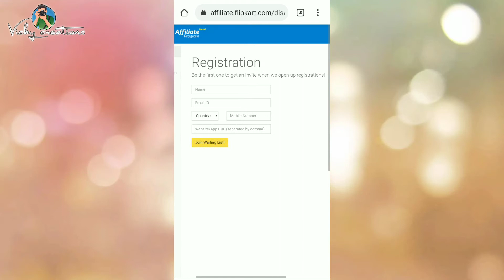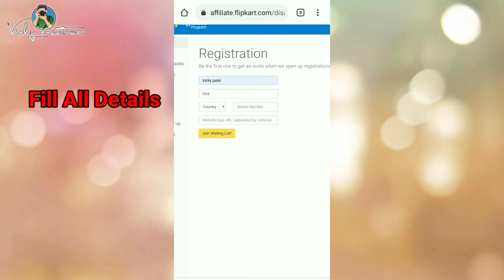How to Join or Register Flipkart Affiliate Hindi Flipkart Affiliate Account Kaise Banaye 2021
How to Join or Register Flipkart Affiliate Hindi Flipkart Affiliate Account Kaise Banaye 2020
Dosto, Aaj ke video me maine bataya hai ki kaise aap flipkart pe affiliate account bana sakte hai aur earning kar sakte hai. Video ko last tak dekhna kuch be miss maat karna , thank you ☺️
1) How to join Flipkart affiliate program
2) flipkart affiliate account kaise banaye 2021
3) flipkart affiliate program in hindi
4) flipkart affiliate program
5) how to join flipkart affiliate program in hindi
6) flipkart affiliate marketing kaise join kare
7) flipkart affiliate marketing account kaise banaye
2021
How can I become a flipkart affiliate?
Is flipkart affiliate program closed?
Does flipkart have affiliate program?
Is flipkart affiliate safe?
Best products 👇

Boya mic.
Best Tripod
Boats Rockerz
Best headphones 🎧
Realme buds
Best DSLR
▪️Hair care products
Mamaearth Onion oil Hair Growth fast
Hair Fall Shampoo
Best face Wash